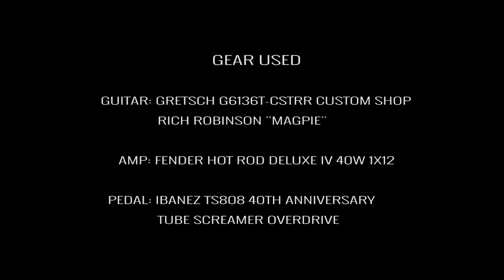TONE CHECK: Gretsch G6136T-CSTRR Rich Robinson Magpie Guitar Demo | No Talking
In this episode of Tone Check we've got the incredible Gretsch Custom Shop G6136T-CSTRR Rich Robinson 'Magpie'!

This extremely limited and unique Gretsch Custom Shop guitar is only one of 25 made. The Custom Shop Rich Robinson "Magpie" pays tribute to the former Black Crowes guitarist's modern rock style, with Falcon-style appointments, Raven’s Breast Blue finish, a "Feather and Circle" symbol that is carved into the top, and Magpie Graphic pickguard.

This Gretsch, a G6136T-CSTRR is a Custom Shop piece that will turn heads not only with its aforementioned unique style, but also its exceptional sound. A TV Jones Classic Plus humbucker in the bridge delivers a balanced rock sound with an emphasis on treble frequencies, while the Broad’Tron BT65 neck pickup brings a punchy midrange tone to the forefront of its sound.

Other premium features include Grover Imperial tuning machines, amber jeweled G-arrow control knobs, bone nut, Adjusto-Matic bridge with pinned ebony base and Bigsby B6 tailpiece with string-thru shaft. A Gray Speckle premium hardshell case is also included.

Specs:

-Model Name: G6136T-CSTRR Custom Shop Rich Robinson "Magpie" with Bigsby, Ebony Fingerboard, Raven's Breast Blue Relic
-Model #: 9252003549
-Series: Artist Signature
-Country Of Origin: US
-Color: Raven's Breast Blue Relic
-Body: Laminated Maple with Solid Spruce Top
-Body Finish: Gloss Nitrocellulose Lacquer
-Body Shape: Falcon
-Neck Material: Maple
-Neck Finish: Gloss Nitrocellulose Lacquer
-Neck Shape: "C" Shape
-Scale Length: 25.5" (648 mm)
-Fingerboard: Ebony
-Fingerboard Radius: 12" (305 mm)
-Number of Frets: 22
-Frets Size: Medium Jumbo
-String Nut: Bone
-Nut Width: 1.685" (42.8 mm)
-Position Inlays: Pearloid Neo-Classic Thumbnail
-Bridge Pickup: TV Jones TV Classic Plus
-Neck Pickup: Broad'Tron BT65
-Controls: Volume 1. (Neck Pickup), Volume 2. (Bridge Pickup), Master Volume, Master Tone
-Pickup Switching: 3-Position Toggle: Position 1. Bridge Pickup, Position 2. Bridge and Neck Pickups, Position 3. Neck Pickup
-Pickup Configuration: Broad’Tron / Filter’Tron
-Bridge: Adjusto-Matic with Pinned Ebony Base
-Hardware Finish: Nickel
-Tuning Machines: Grover Imperial
-Pickguard: Silver Plexi with Gretsch Logo and Magpie Graphic
-Control Knobs: Jeweled G-Arrow with Amber Jewel
-Strings: D'Addario EXL110 Nickel Plated Steel (.010-.046 Gauges)